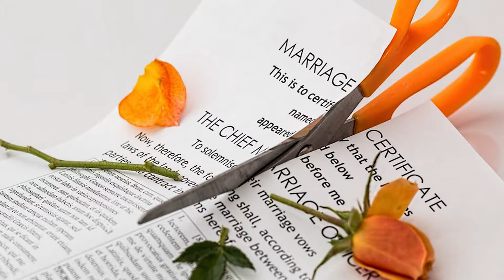Build Your Relationship Like You Build a House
What are the necessary steps to building a long-lasting relationship? How is it the same as building a house? Follow these six steps to create a relationship piece by piece and when everything is put together just right, you will have a fulfilling, happy and healthy long-term relationship.